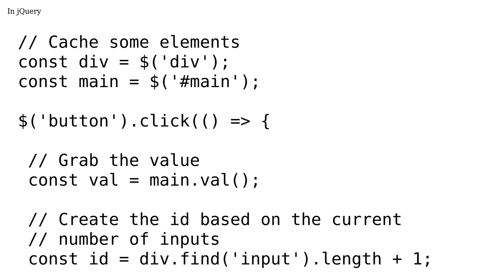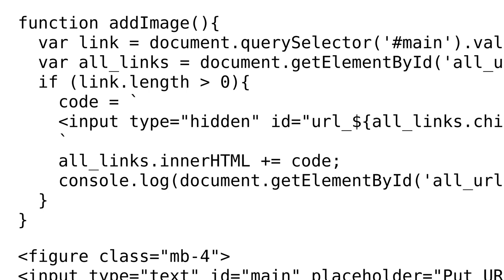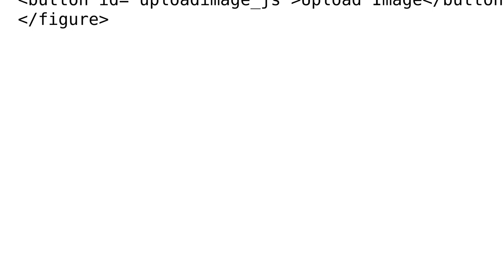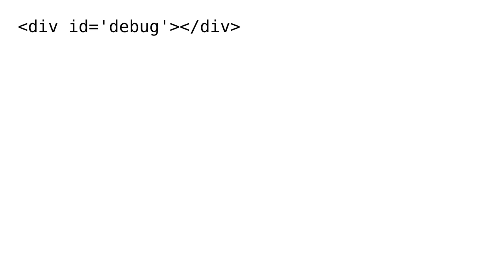JQuery, Create multiple html Element with ascending IDs? (4 Solutions!!)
JQuery, Create multiple html Element with ascending IDs?

With thanks & praise to God, and with thanks to the many people who have made this project possible! You are responsible for your own actions.